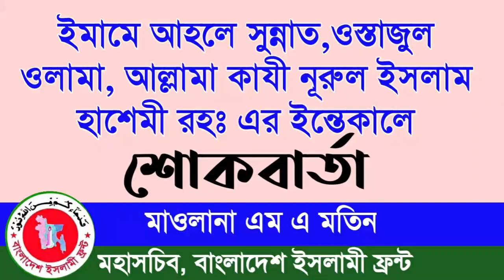ইমামে আহলে সুন্নাতের ইন্তেকাল || মাওলানা এম এ মতিন || Channel 11